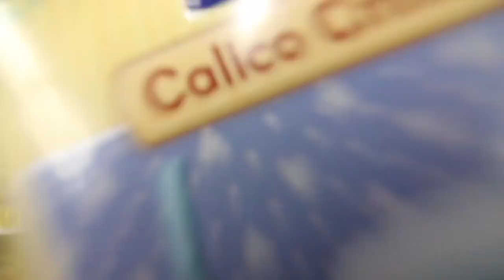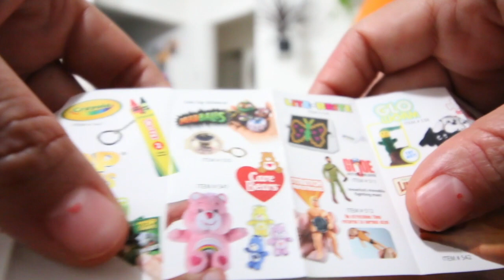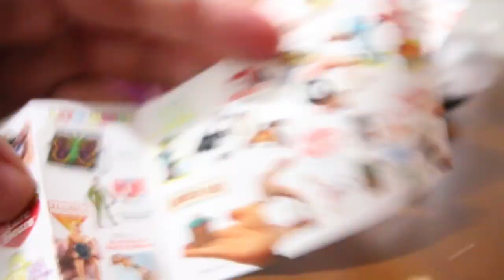IS THIS BETTER THAN MINI BRANDS?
I go shopping for MINI BRANDS and we look for a New Hot Idem called WORLDS SMALLEST! Do you guys think this is BETTER THAN MINI BRANDS?